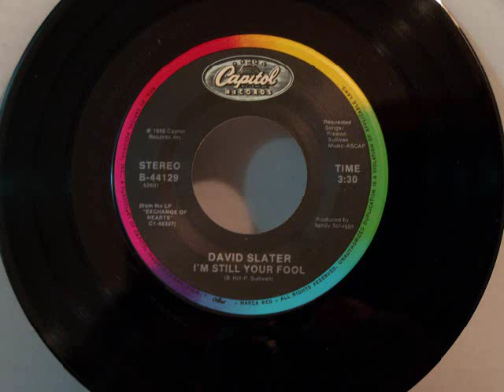David Slater - I'm Still Your Fool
This was the first single from David Slater after winning Star Search in 1987.  It reached #36 on the Billboard Country chart in 1988 and was on the chart for 13 weeks (Capitol 44129).